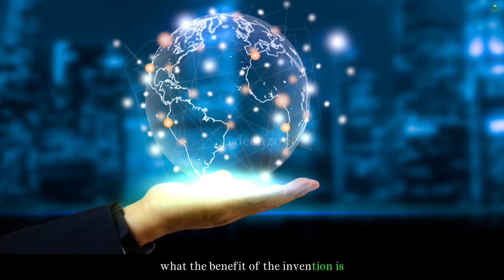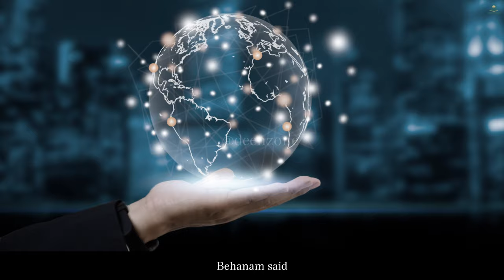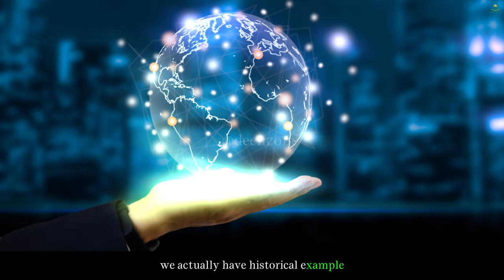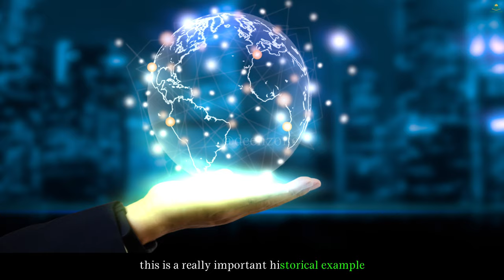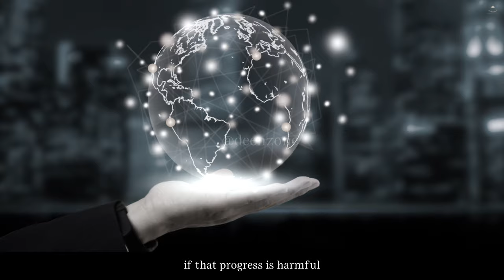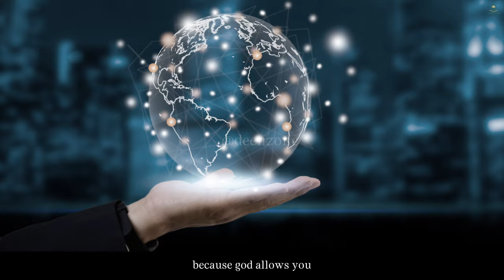AI, CHAT GPT, DAJJAL'S TECHNOLOGY & THE END IN 2023!